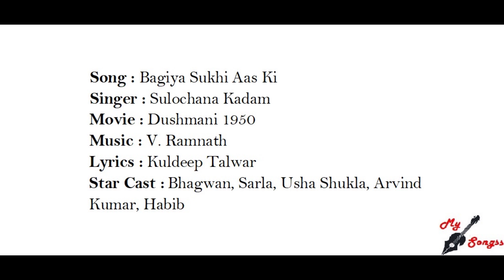Bagiya Sukhi Aas Ki, Movie : Dushmani 1950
Song : Bagiya Sukhi Aas Ki
Singer : Sulochana Kadam
Movie : Dushmani 1950
Lyrics : Kuldeep Talwar
Star Cast :  Bhagwan, Sarla, Usha Shukla, Arvind Kumar, Habib